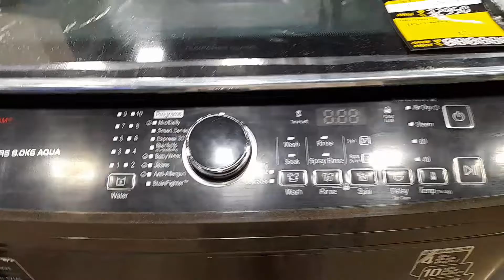AC Ante giye......! Main Road A Aryan Er Tumul Dance